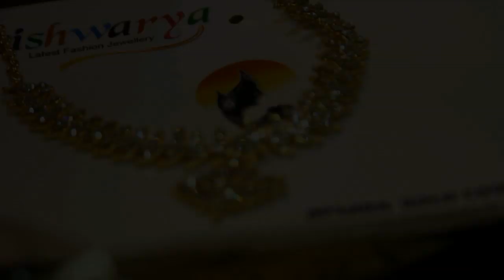Thiru & Ratna Wedding Ceremony Highlight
India wedding,